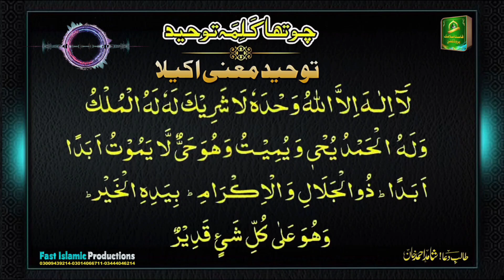4th Kalma, Chotha Kalma Toheed چوتھا کلمہ توحید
سُبْحَانَ ٱللَّٰهِ وَٱلْحَمْدُ لِلَّٰهِ وَلَا إِلَٰهَ إِلَّا ٱللَّٰهُ وَٱللَّٰهُ أَكْبَرُ وَلَا حَوْلَ وَلَا قُوَّةَ إِلَّا بِٱللَّٰهِ ٱلْعَلِيِّ ٱلْعَظِيمِ‎

4th Kalma, Chotha Kalma Toheed چوتھا کلمہ، چوتھا کلمہ توحید
Teesra kalma Tamjeed *تیسرا کلمہ تمجید*
Mishari Alafasy Channel
Sheikh Abdul Rahman Al-Sudais
Surah Kahf - Mufti Menk
Mishari Alafasy Channel

Shahid Ahmad Kahn
Usman Shahid Khan
Hfiz Taha Shahid Khan
Fast Islamic Productions
islamic Productions
Fast Visual Islamic Channel
Beautiful Dua Recitation Abdul Rahman Al Ossi,